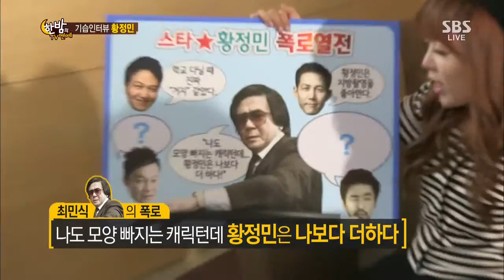한밤의 TV연예 Hanbam TV (Ep.436) #20(4)